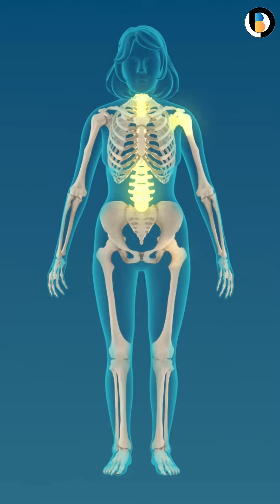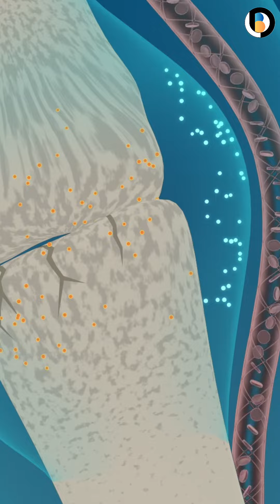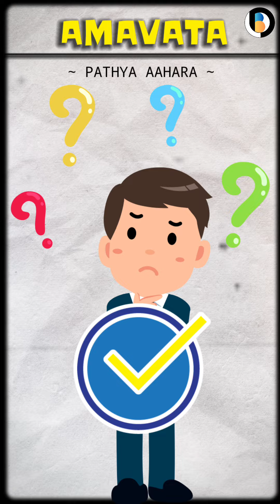Amavata (RA) Complete Ayurvedic treatment | Rheumatoid Arthritis with Ayurveda | Dr. Ananthgouda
Let's know about the disease before you apply oil on any painfull conditions. "Amavata", a condition described in Ayurvedic medicine that closely resembles rheumatoid arthritis. In this video, we will explore the following:

🟥What is Amavata?
Definition and historical background
Comparison with rheumatoid arthritis.

🟥Symptoms of Amavata!
Joint pain and stiffness
Swelling and inflammation
Reduced mobility and other common symptoms.

Imbalance of Vata and accumulation of Ama (toxins)
Dietary and lifestyle contributors
Genetic predispositions.

🟥Ayurvedic Treatment Approaches.

🟥Panchakarma therapy
Herbal remedies and dietary changes
Lifestyle modifications and exercises
Preventive Measures and Self-Care Tips.

🟥Maintaining a balanced diet
Regular physical activity and yoga
Join us as we delve into the intricacies of Amavata and discover how Ayurvedic principles can help manage and alleviate this condition.

Ayurveda remedies
Holistic healing
Mindfulness practices
Natural remedies for wellness
Pranayama exercises
Makeup tutorials
Cooking recipes
Travel vlogs
Product reviews
DIY crafts
Fitness workouts
Gaming videos
Comedy sketches
Fashion hauls
Hair tutorials
Tech reviews
Educational content
Life hacks
Music COvers
Pet videos
Unboxing videos
Reaction videos
Meditation guides
Conspiracy theories
Book reviews
Financial advice
Mental health avwareness
Motivational speeches
Car reviews
Photography tutorials
Language learning lessons
Gardening tips
Movie reviews
Food challenges
Time-lapse videos
Nature documentaries
Travel tips and hacks
Relationship advice
Parenting tips
Workout challenges
Political commentary
Celebrity interviews
Skincare routines
Career advice
Podcast episodes
Fitness challenges
Comedy skits
Travel guides
Haircare routines
Personal finance tips
Product comparisons
Meditation sessions
Home renovation projects
Educational animations
Workout motivation
Reaction compilations
Conspiracy theory deep dives
Book recommendations
DIY home decor projects
Mental health coping strategies
Motivational vlogs
Car modification tutorials
Photography editing tips
Language learning challenges
Gardening hacks
Movie breakdowns
Food taste tests
Slow-motion videos
Wildlife documentaries
Sustainable travel tips
Chakra balancing
Mind-body connection
Ayurvedic diet plans
Breathing exercises for asthma
Holistic wellness workshops
Spirituality in daily life
Healthy sleep habits
Mindful eating practices
Energy healing techniques
Yoga p0ses for stress relief
Herbal remedies for respiratory health
Mental clarity exercises
Wellness coaching programs
Yoga retreats in Karnataka
Ayurvedic lifestyle tips
Holistic health consultations
Meditation apps for beginners
Pranayama techniques for lung health
Wellness events in India
Mindful movement practices
Nutrition for holistic wellness
Yoga therapy sessions
Breathwork for relaxation
Mindfulness retreats in Karnataka
Ayurvedic herbs for asthma relief